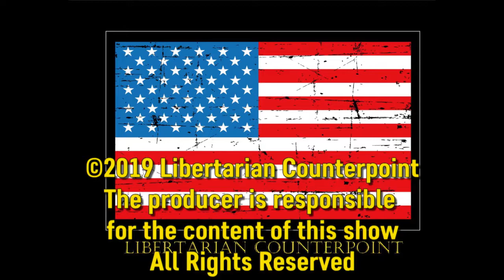Libertarian Counterpoint #1474 10/22019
Mandatory later school start times, the right thing done the wrong way?

Pace and scope of new laws and regulations and the growing centralized control of our daily lives

Sacramento & San Francisco Drivers are among the nation’s worst, has traffic calming and road diets not only failed but backfired?

Gas tax being stolen…again?

California’s gas problem

Target raised wages but workers are making less.